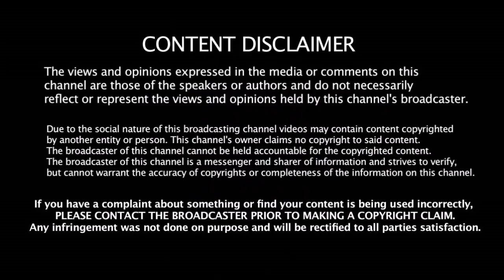கெட்ட வார்த்தையை Bat - இல் எழுதி வைத்த Buttler - எதற்காக தெரியுமா | Buttler Bat Secret